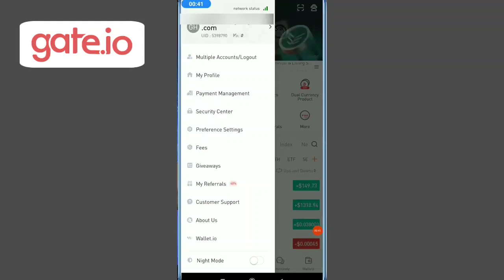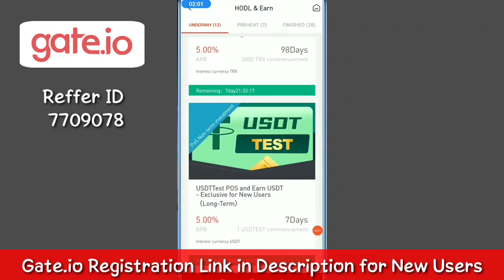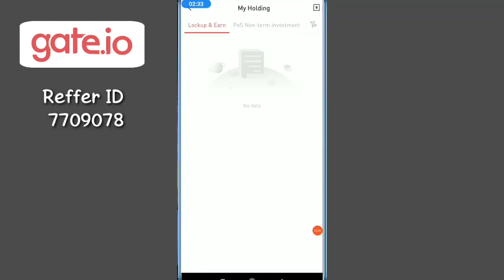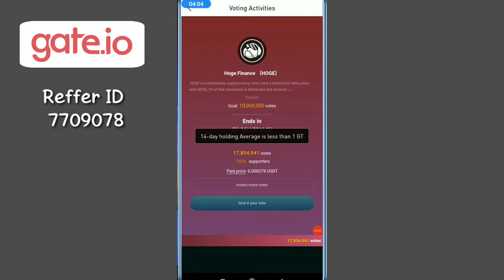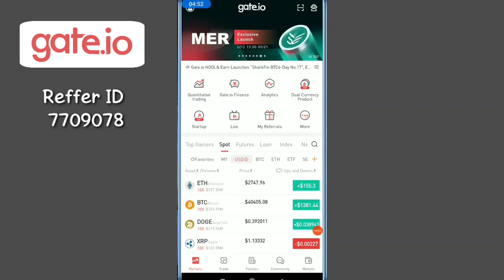free 1000$ usdt l gate.io l gate.io tutorial | gate.io airdrop l gate.io exchange daily reward 2023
Gate Exchange Earn Daily Free Reward in Hindi

Gate.io Excellence 8 Year Trusted Exchange...

If Your Just Sing up & Uplode Kyc
You Can Earn Free Usdt
Like 40% Referral Commission
Daily Attendance Reward
Voting Reward 1000$ Free Reward ( Stake & Earn Weekly Reward)

Cryptocurrency airdrops
Free crypto rewards
Crypto promotions
Free cryptocurrency
Crypto contests and sweepstakes
Earn free USDT
Gate.io registration process
How to sign up for gate.io
Gate.io account creation
Gate.io new user registration
Gate.io tutorial for beginners
How to start trading on gate.io
Gate.io account verification
Gate.io account security features
Gate.io deposit and withdrawal process
Gate.io review and walkthrough
Gate.io exchange review
How to trade on Gate.io
Gate.io trading platform
Gate.io cryptocurrency exchange
Gate.io fees and commissions
Gate.io margin trading
Gate.io futures trading
Gate.io trading pairs
Gate.io customer support
Gate.io mobile app